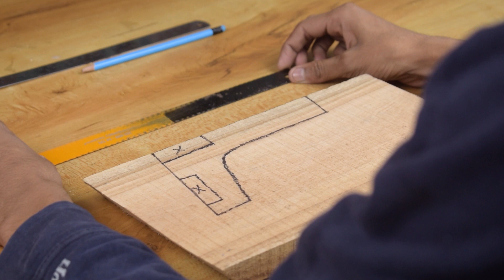DIY Creative Idea from DC Motor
Material Used:)

BO Motor
9 volt Battery with Cap
Push Button

Social Medea-